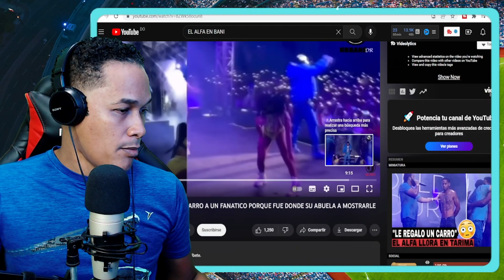¿PORQUÉ EL ALFA HIZO EL CONCIERTO EN BANI? Mira a quien copió el alfa el jefe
el alfa el jefe realizo un concierto gratis en Baní provincia Peravia
Bienvenidos al canal de  Jorge Ureña

CONTACTO INFORMACIÓN Y NEGOCIOS.